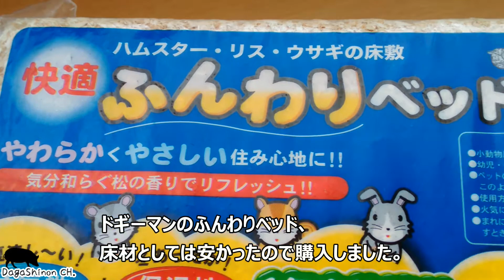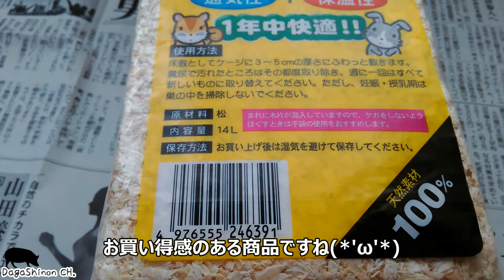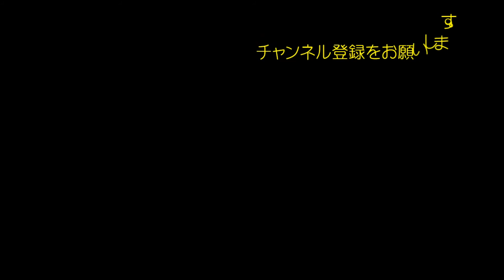ハムスターのゲージのお掃除は週一が理想なの？ 初めての床材を掃除しました。松の木の床材は木の香りがして消臭効果もありそうです！【ドワーフ奮闘記】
今回は初めてゲージを掃除しました。
半月位で床材を交換すればいいと思っていましたが週一が理想のようですね。
10日も経過すれば2月でも匂ってきました。
夏はもっと匂うかもしれませんね"(-""-)"

2020年 子(ねずみ)年、飼育方法もよく理解しないままジャンガリアン(ハムスター)を初めて飼育することにしました。
飼育で悪戦苦闘する様子を中心にグッズや迷路ゲームなどの遊びと共に動画で配信していきます。